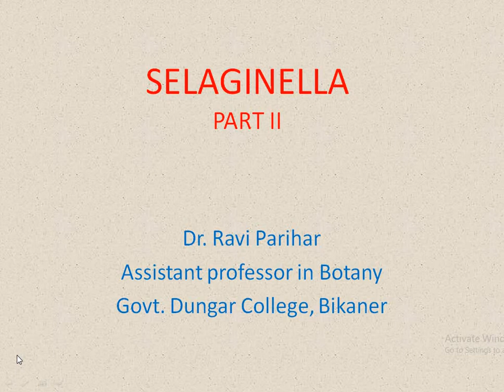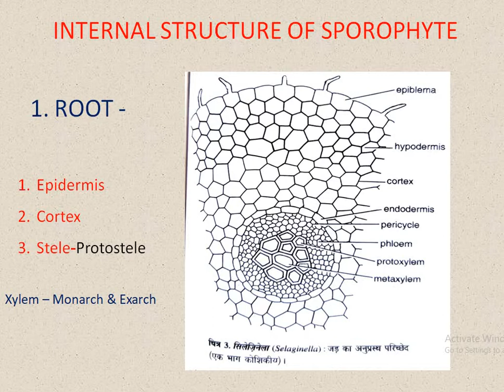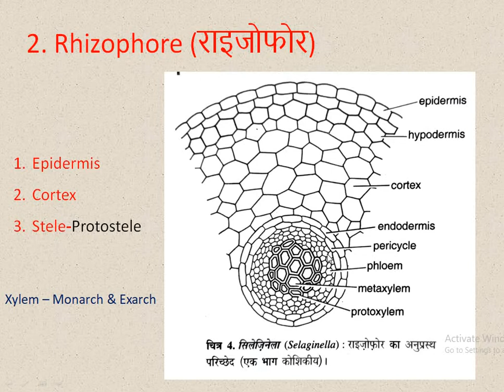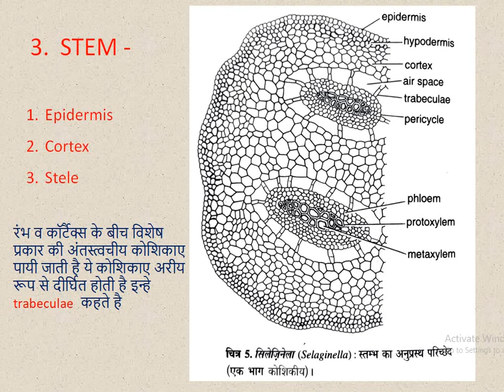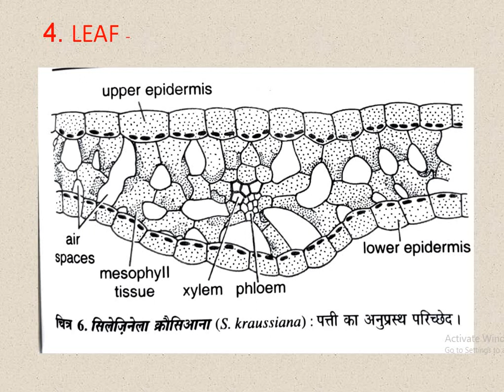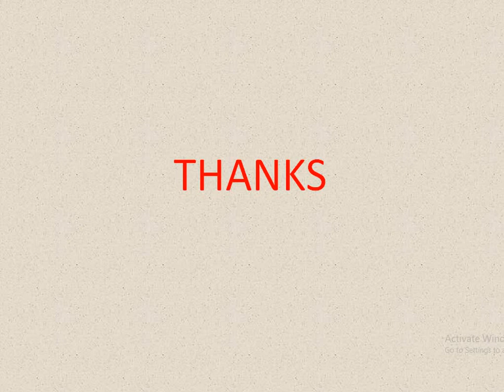SELAGINELLA PART-II INTERNAL STRUCTER BY RAVI PARIHAR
B,Sc. PART I PAPER III BOTANY DUNGAR COLLEGE BIKANER